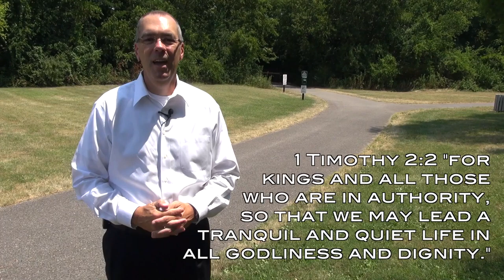Mark Marshall Video Blog 14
Mark Marshall, of tells why you should get out and vote.